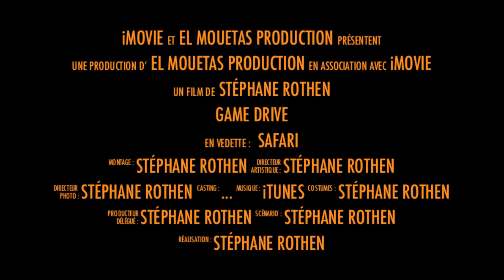kenya safari trailer 2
trailer made with iMovie from our game drive safari in kenya, march 2013.

images shot hand held with canon 7D and 5DmkII

lenses used:  canon 24-70 F2.8, canon 70-200 f2.8 IS, sigma 120-300 F2.8 OS
+ 1.4 TC

trip was with shanzu safari, mombasa